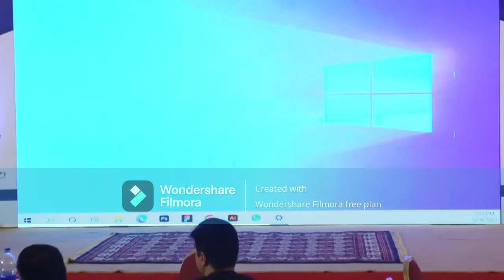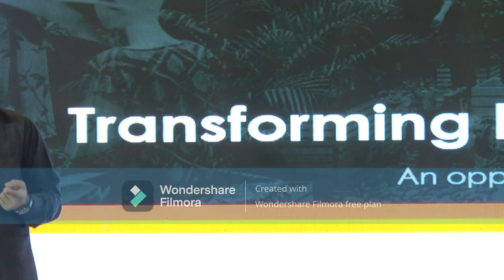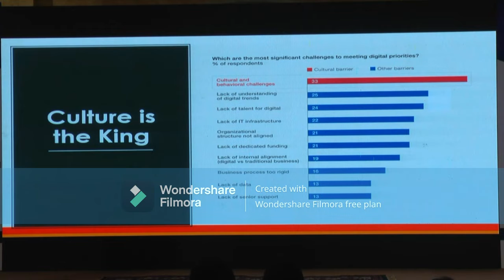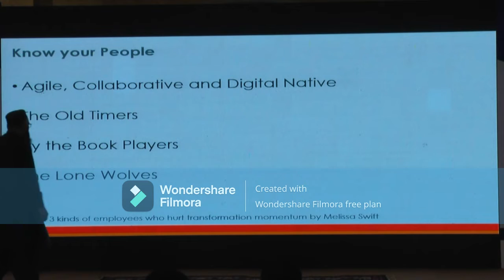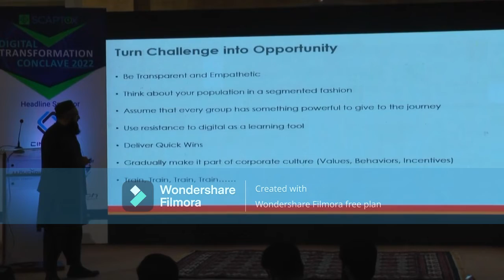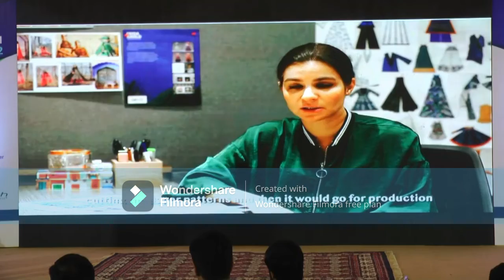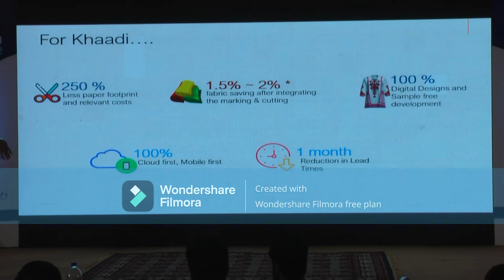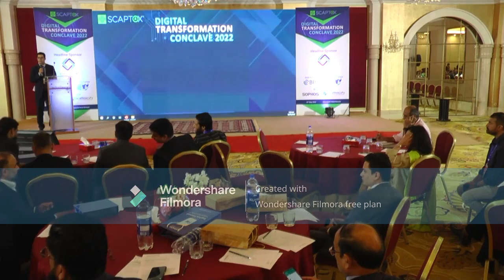Digitization as an opportunity for the Textile Industry